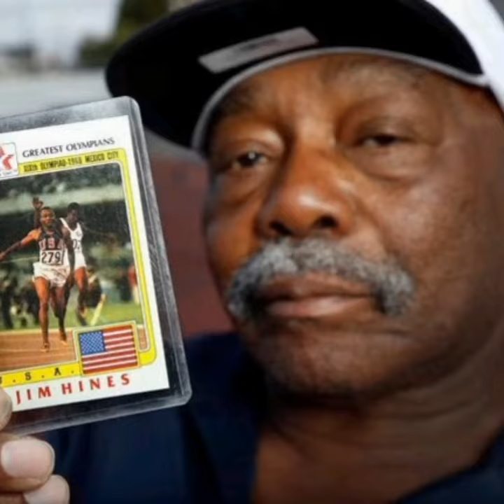JIM HINES. THE KING OF SPEED DIED. The first person to run a 100 m. faster than 10 sec. on planet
The first person to run a hundred meters faster than 10 seconds on planet.

In 1968, he became the first man to officially break the 10-second barrier in the 100 metres, and won individual and relay gold at the Mexico City Olympics

Hines's world record remained unsurpassed until Calvin Smith ran 9.93, also at altitude, in July 1983.

Hines competed in the 100 at a 1984 Masters Track and Field Competition at UCLA.

Hines was inducted into the Texas Sports Hall of Fame, class of 1994.

Hines was inducted into the Texas Track and Field coaches Hall of Fame, class of 2016.